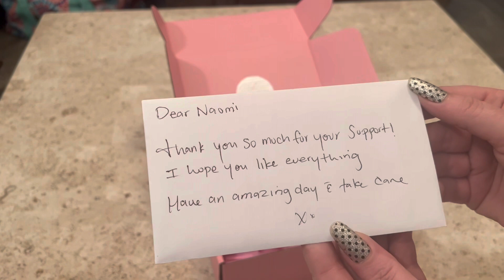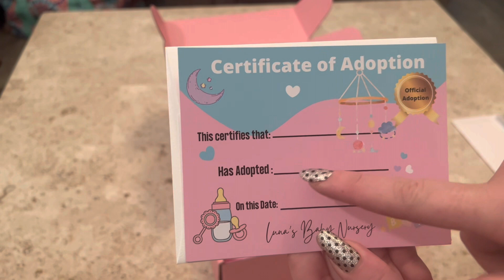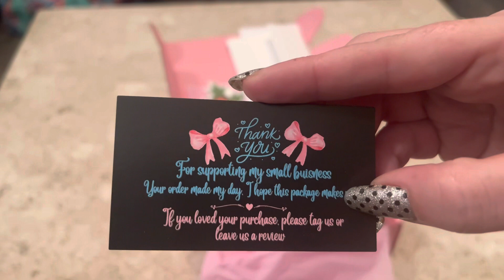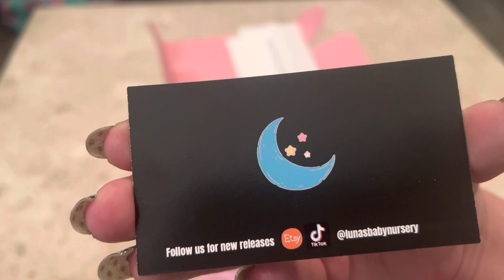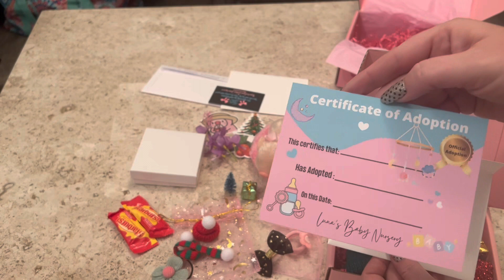Introducing the newest member of the Family Piggy Smalls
Hello everyone. I hope you are having a fabulous day. In this video I will be introducing the newest members to my family. Piggy Smalls & his friend from Luna’s Baby Nursery from Etsy. These little piggies are absolutely adorable. I just can get enough of them.

You can also follow me or get a hold of me on Instagram where I post more stuff at Naomithecraftysavage

I also have Buy me a Boba Tea 🧋 (coffee) if you would like to contribute. You do not have to under any circumstances, but if you wish it is greatly appreciated. As it helps me to bring more content to the channel.

Etsy

Luna’s Baby Nursery - 5” Silicone Piggies